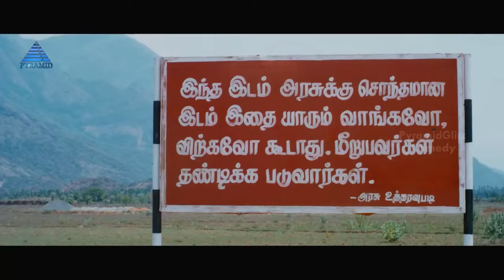Teachers vs Students neeya naana full episode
Neeya naana latest episode troll | Teachers vs Students neeya naana full episode